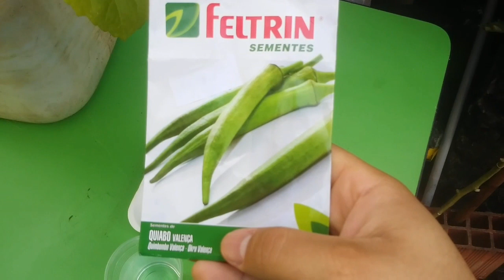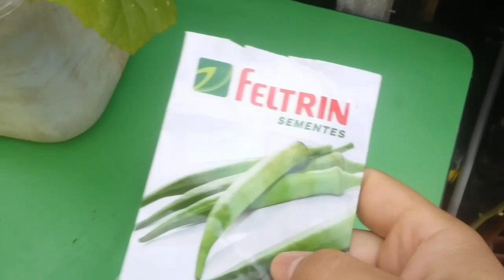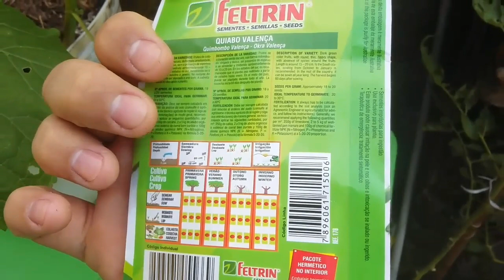Como plantar quiabo orgânico em casa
Quiabo é incrível possui várias vitaminas e minerais essenciais para nossa saúde é fácil de cultivar sem muita exigência na adubação e de colheita rápida mais ou menos em dois meses já é possível colher os primeiros quiabinhos ,aproveite as dicas do vídeo e qualquer dúvidas ajudo nos comentários .